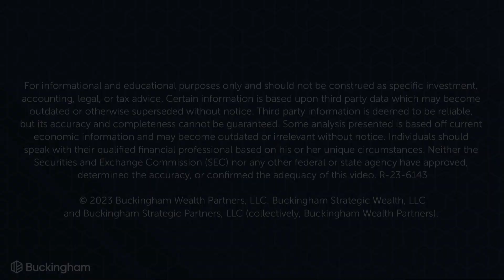New Developments in the Retirement Landscape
New Developments in the Retirement Landscape: Recent discussions in the financial world have highlighted some pivotal changes made by the IRS in the realm of retirement contributions. In this episode of Ask The Hammer, Jeffrey Levine of Buckingham and Robert Powell, editor of Retirement Daily on TheStreet, dicsuss these changes and their implications for high-income wage earners. Here are the major takeaways:

Administrative Transition Period Extended: The IRS has extended the administrative transition period concerning the requirement for higher income participants in retirement plans (like 401Ks) to designate their catch-up contributions as after-tax Roth contributions. Initially set to end in 2023, this period will now conclude in 2026.

The Context Behind The Change: The Secure Act 2.0, passed in 2022, had intended to start this rule in 2024. But recent IRS guidance clarifies that this requirement will only kick in from 2026. Therefore, high-income wage earners have the liberty in 2024 and 2025 to decide whether their catch-up contributions should go to a pre-tax plan account or a Roth account. Come 2026, however, these contributions must be directed only towards the Roth side of the plan.

Reason for Extension: The rationale behind the extension is primarily logistical. Given that the Secure Act 2.0 was passed late in 2022 (December 29th), plans were left with very little time to adopt Roth provisions, familiarize participants, manage paperwork, and establish necessary systems. This extension, therefore, grants plans additional time to adequately address these changes.

The Ripple Effects: On the whole, the consensus is that this change is beneficial for both plan participants and sponsors. It offers individuals more choices and provides plans with the needed time to adapt to these changes. It's also worth noting that there's been some ambiguity regarding the wording of the Secure Act, especially concerning the availability of catch-up contributions in future years. The IRS has provided assurance, however, that these contributions will still be permitted.

Clarity on 'Wage Earners': The IRS's guidance currently indicates that this rule would apply solely to "wage earners" as defined under the FICA act for social security purposes. As Levine highlighted in the discussion, self-employed individuals and partners might be exempt since they don't possess wages as traditionally defined. If this holds, it might offer an edge to such individuals compared to their high-earning wage counterparts.

Got Questions? Reach Out: Recognizing the complexities of financial planning and retirement, Levine encourages individuals with questions or concerns to get in touch. Seeking professional advice can help in clarifying doubts and ensuring a smoother financial journey.

In conclusion, as the financial landscape continues to evolve, staying informed and seeking expert guidance becomes paramount. The recent IRS changes underscore the importance of adaptability and highlight the need for individuals to understand the nuances of their financial options, especially when planning for retirement.